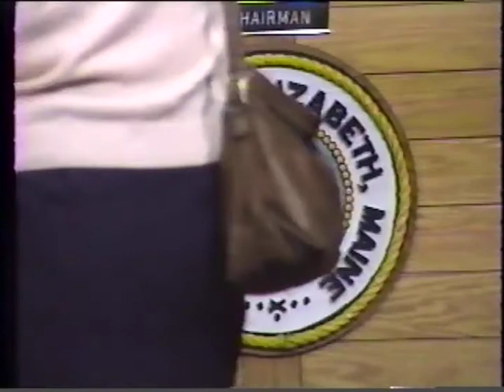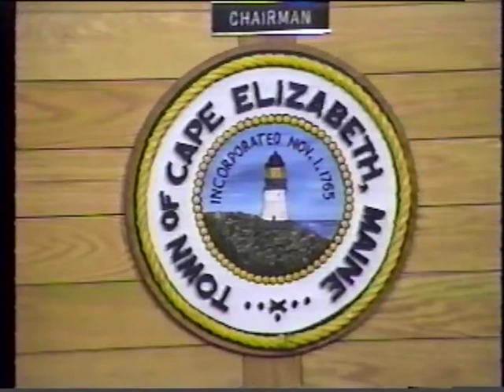tc19881114 1 nosound